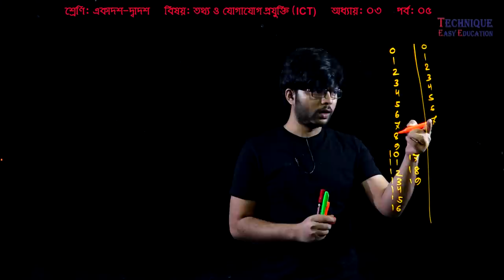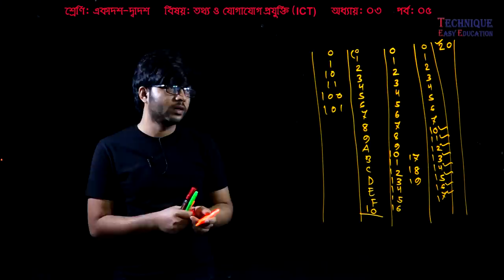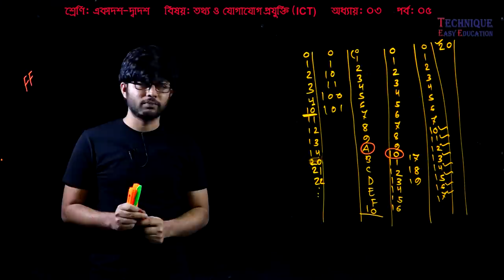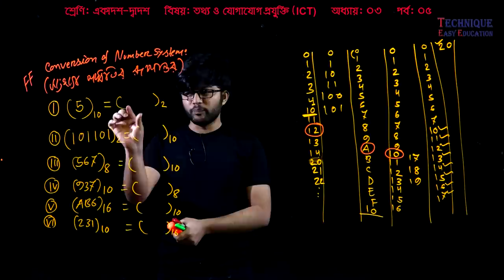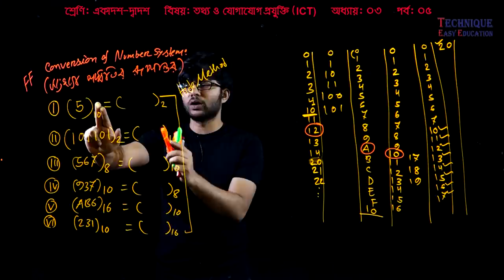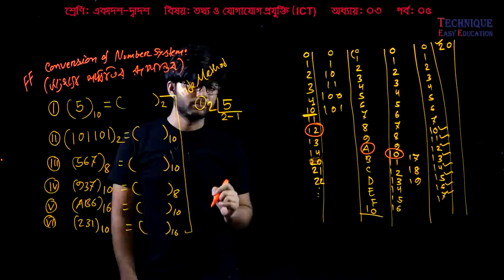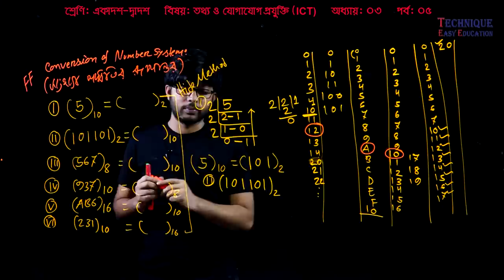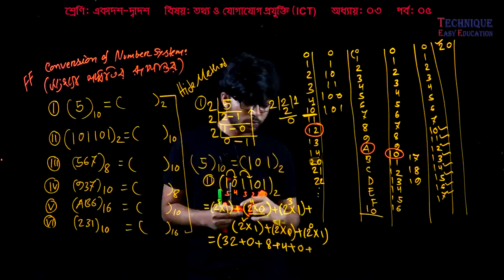5. HSC ICT Chapter 3 (Part-5) ll Number System ll Class 11-12 Number System ll HSC ICT Number System